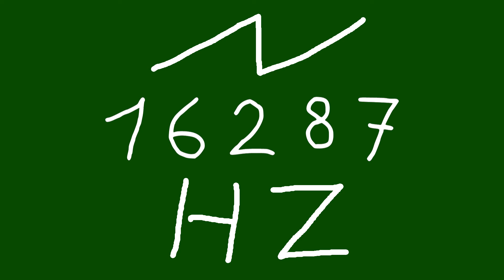16287 hz saw